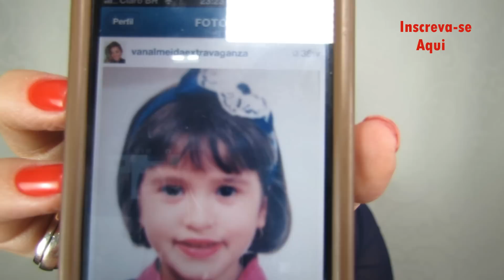Meu cabelo: Cor e "Forma" ჱܓ ~ Extravaganza por Van Almeida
Me sigam no INSTAGRAM: @vanalmeidaextravaganza

Me sigam no TWITTER: @vanextravaganza